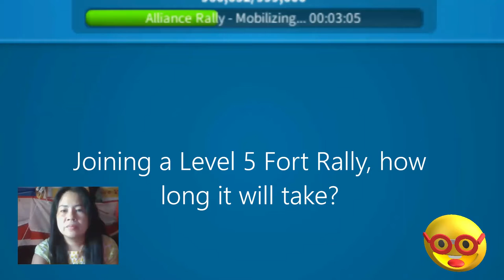Joining a Level 5 Fort Rally, how long it will take? R O Kingdoms || Online Game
Joining a Rally to attack a Level 5 Fort of Barbarian at Rise of Kingdoms
Mishy Lon as a gamer